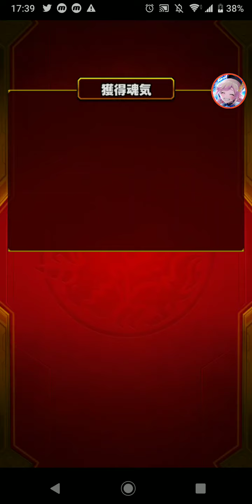【モンスト】友人と神殿を周回！《part2》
ネクロフィリアです。
珍しくまた声ありですw
安定ですがゲームの音が大きくて声が聞き取れないかも知れないですが気合でお願いします…┏〇゛